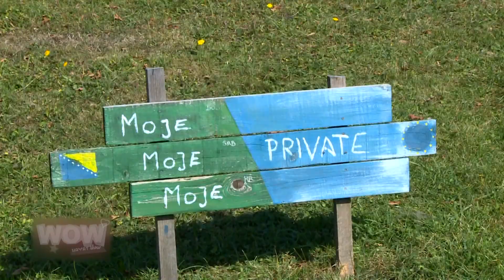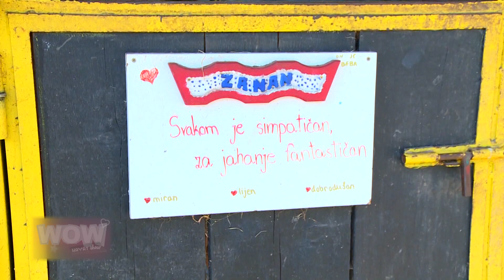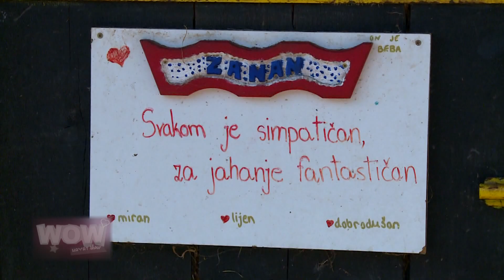WOW HP IZAZOV [06. 03. 2019.] - Dženan Jahić kao instruktor jahanja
WOW HAYAT PRODUCTION SHOW

Pratite nas:

HAYAT PRODUCTION

PR i booking: Arel Češljar

Zabranjeno svako kopiranje video i/ili audio snimka, i